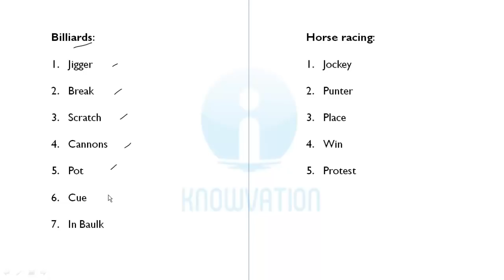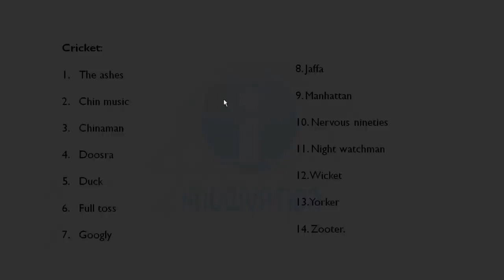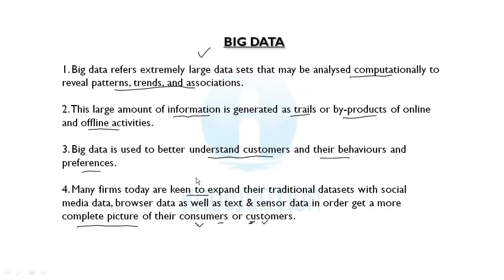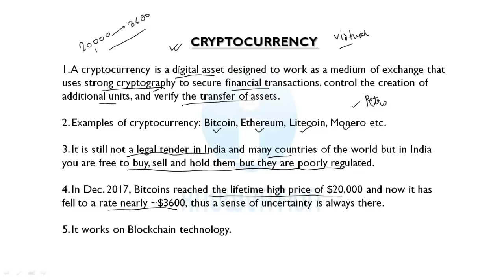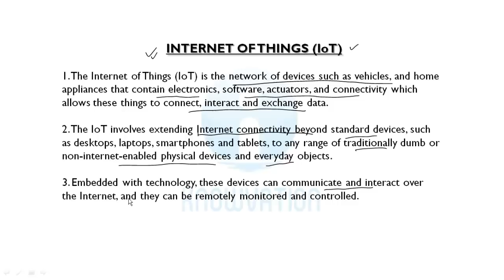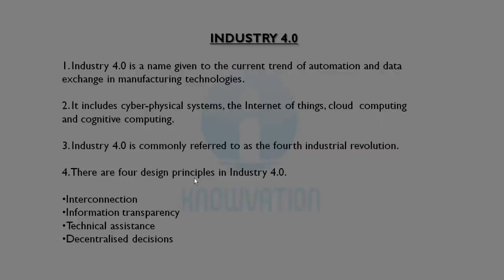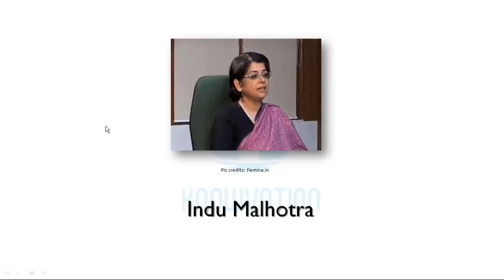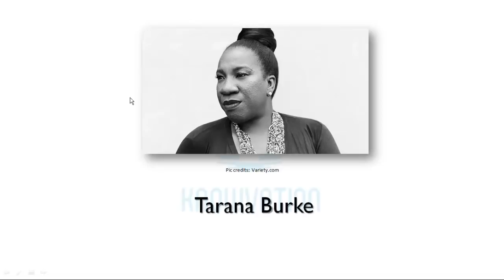Imp. Sports terminologies, Cryptocurrency, IoT, Blockchain etc. | Picture recognition session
In this session, we have discussed some of the very important sports terminologies, some recent IT terminologies like Blockchain, IoT, Cryptocurrency, Big Data etc.

Then at the end we have had a Picture Recognition session of important national and international personalities. It is especially important for CMAT, SNAP, SSC, Banks and other govt. exams.

This is going to be very important session for all govt. exams like CMAT, MAT, Bank PO, TISSNET, SSC CGL, SNAP, IIFT etc.